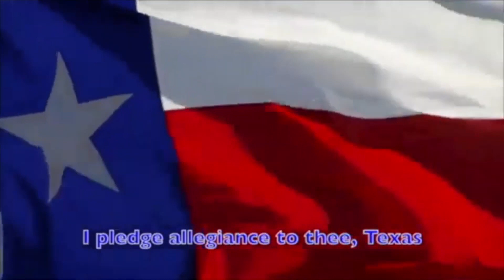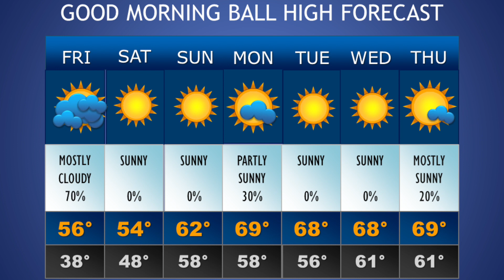Good Morning Ball High 3 11 2022